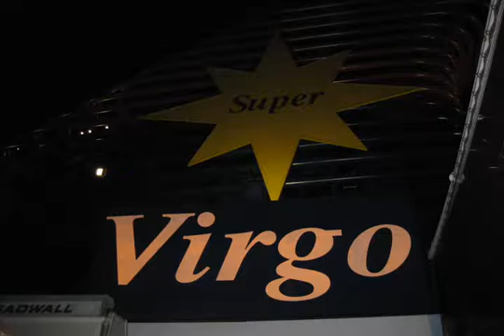trip sing clip 2